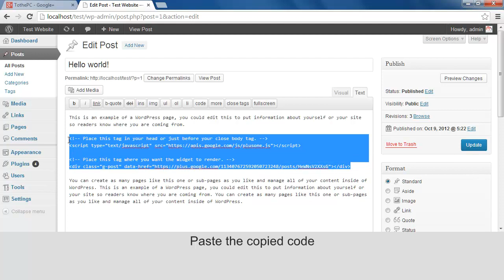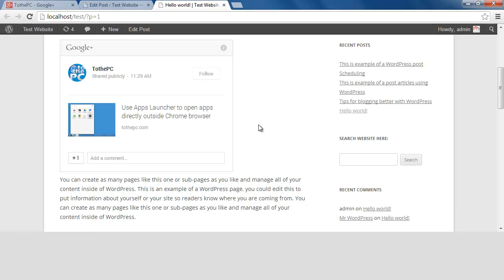Embed Google Plus posts on website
Use new 'embed' feature on Google+ to embed and display any public google+ post on your website or blog.